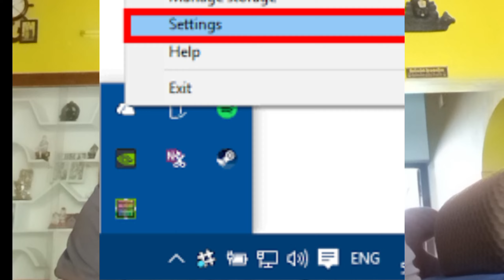Pc-ல Screenshot எடுத்து onedrive -ல Save பண்ணுங்க | Screenshot To OneDrive Cloud| RAM Solution|Tamil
I have explained about the How To Store Screenshot picture into OneDrive cloud Storage ⁉️

✅ Support Me Gpay UPI : smanikandan51@oksbi

[It will Help Us to Upload More Videos About Windows PC Issues and More About Windows PC.]

1. computers/ laptops / desktops
2. operating systems-- Windows 11/Windows 10 // Windows 8/8.1 // Windows 7 operating systems.
3.Works for all computer manufactures like Dell / HP/ Acer/  Asus / Toshiba / Lenovo / Samsung.

 Tips and Tricks For👇

     | Computer | PC | Laptop | Windows-11| Windows-10 | Windows-8 | Windows-7  |Troubleshooting |

My Channel Helps You👇

laptop tricks windows 10 in tamil

how to speed up laptop windows 11 tamil

how to change ram in laptop tamil

laptop slow working solution tamil

windows 11 tips and tricks tamil

windows 11 slow working tamil

how to increase virtual memory on windows 10 tamil

how to increase storage in laptop tamil

computer tricks in tamil

best desktop computer tamil

powerful pc tricks tamil

best computer review in tamil

top 10 pc games in tamil

budget gaming pc build 2023 tamil

best gaming pc build tamil

best pc games tamil

budget pc build 2022 tamil

pc build under 10000 tamil

budget gaming pc build tamil

government laptop second hand price tamil

government laptop sale in coimbatore

government laptop sale in chennai

virtual memory in operating system in tamil

virtual memory in computer architecture in tamil

how to reset laptop windows 11 tamil

how to reset laptop windows 7 in tamil

how to reset government laptop windows 10 in tamil

how to reset windows 10 in tamil

android emulator for pc tamil

best emulator for pc tamil

best emulator for low end pc tamil

windows pc tips and tricks

pc tips and tricks windows 11

pc tips and tricks windows 7

pc tips and tricks windows 10 in tamil

pc tips and tricks windows 10 gaming

pc tips and tricks windows 10

pc tricks windows 10

new pc tips and tricks

windows 7 tips and tricks for best performance

windows 7 best tips and tricks

computer windows 7 tips and tricks

pc tips and tricks for beginners

computer new tips and tricks

desktop tips and tricks

desktop tricks

desktop pc tips

computer tips and tricks for windows 10 in Tamil

desktop tricks windows 10

windows 7 tips and tricks in Tamil

windows 10 desktop tricks

windows 10 advanced tips and tricks

windows 11 tips and tricks in tamil

windows tricks and tips in tamil

windows 7 keyboard tips and tricks

pc tips windows 10 in tamil

windows 7 laptop tips and tricks in tamil

windows 10 laptop tips and tricks

new pc user tips

new computer tips and tricks in tamil

windows 7 professional tips and tricks

pc tips

pro pc tips in tamil

pc tips for beginners in tamil

pc tips and tricks 2023 in tamil

windows 7 ultimate tips and tricks

windows 10 pc tricks

windows pc tricks

windows 10 pc tips

microsoft 10 tips and tricks

pc tricks and tips

best pc tips and tricks

pc windows 7 tips and tricks

cool pc tips and tricks in tamil